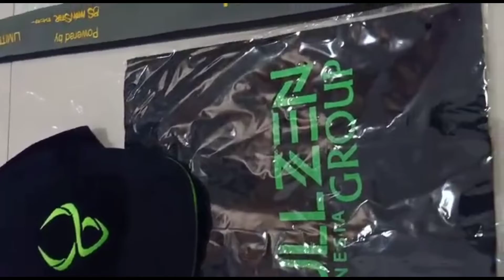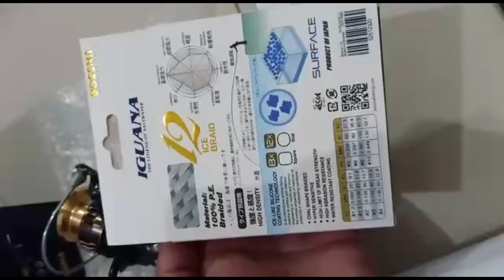Review singkat paket lengkap joran laut SEA ANGLER by : BULLZEN INDONESIA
Paket lengkap buat mancing di laut